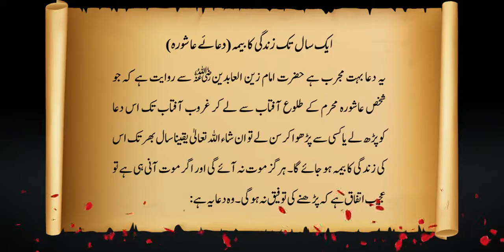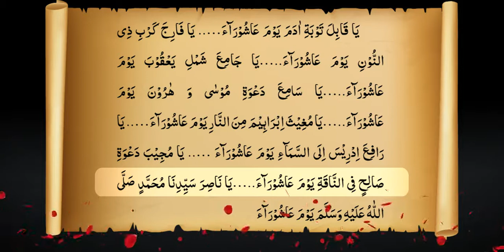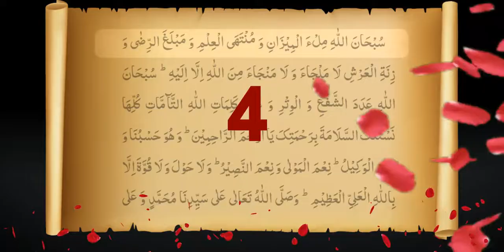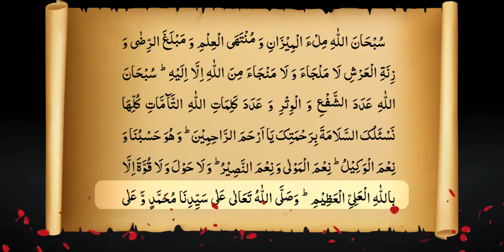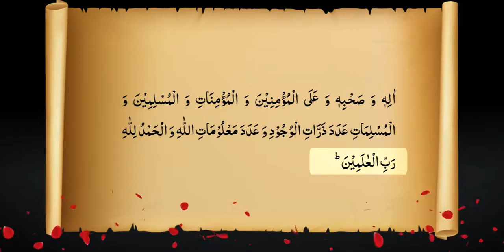Dua e Aashura 10th Muharram al Haram